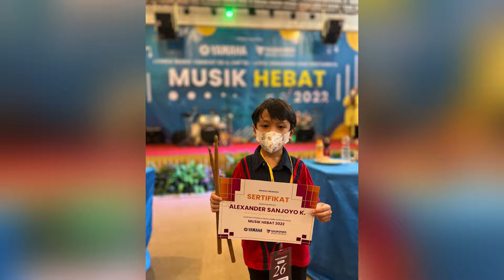ALEXANDER PERFORM MUSIK HEBAT-DRUMMER CILIK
Halo Teman-teman,
Kali ini adek Alexander perform di Musik Hebat untuk Lomba Drum Kategori 1-3 SD, padahal adek masih TKB saat pendaftaran,
Awalnya adek ngak mau tampil karena Drum yag dipakai Drum Akustik, adek belum pernah pakai, tapi karena kebaikan Halmahera music, Adek diberi kesempatan untuk Trial Drum Akustik di ruang kelas,
Akhirnya adek Perform juga walau sempat saat dipanggil ngak mau tampil,

Terimakasi sudah mampir ke Channel Aku,
Lewat bernyanyi Dsb.
Aku Bangga Menjadi Anak Indonesia
Jaya Anak Indonesia
Jaya Indonesiaku

Jangan lupa mampir ke Single lagu lia terbaru

JoyMatrix Production 2022